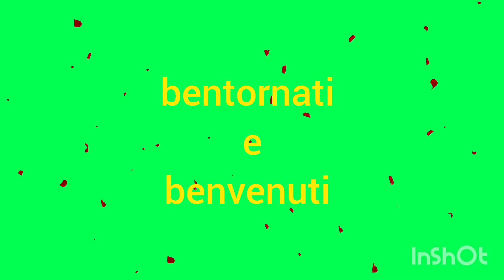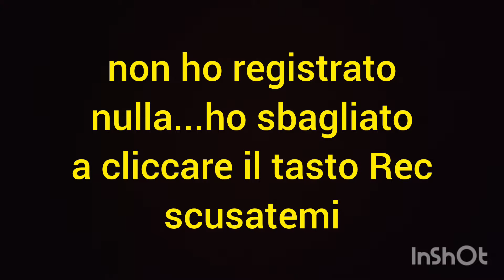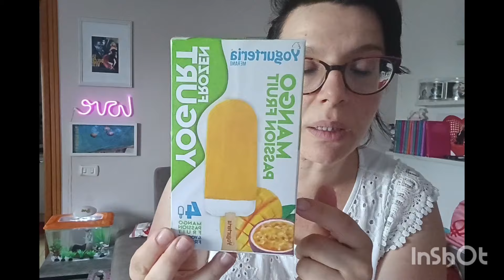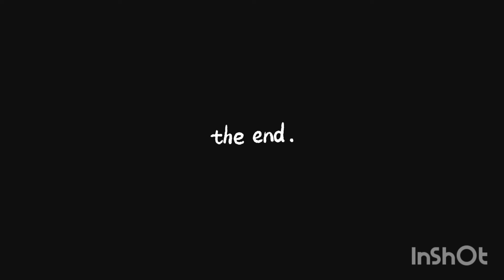due giorni con me/benvenuto Luglio/svuota la spesa detersivi/novità